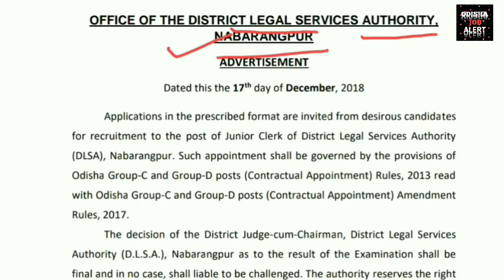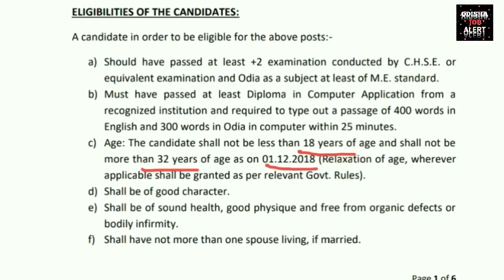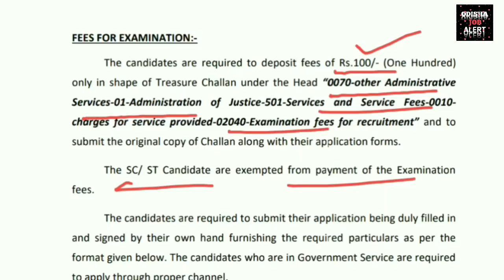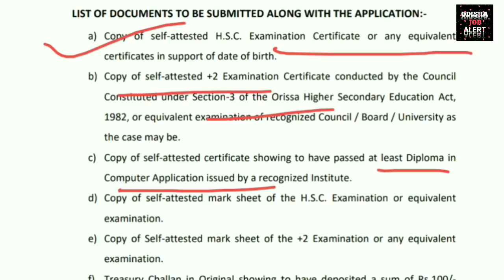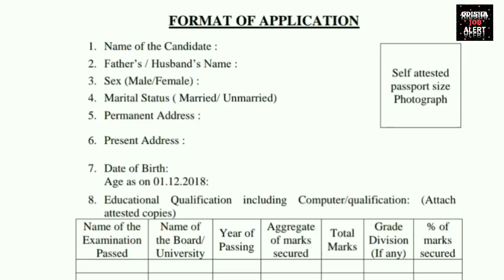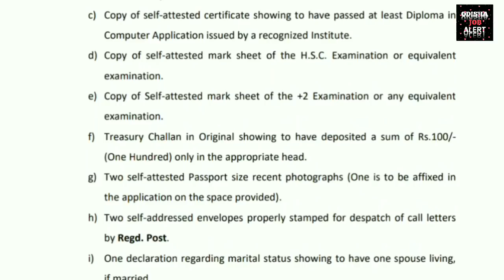DLSA Recruitment !! Jr. Clerk Post !! Latest Job Notification !! Odisha Job Alert